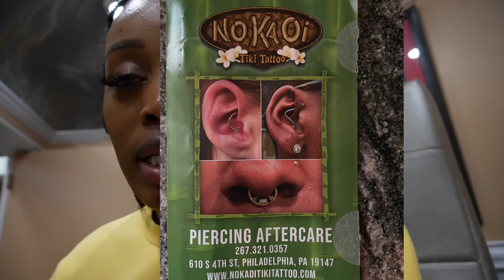Nose piercing vlog * VERY DETAIL￼ED VIDEO 😖* MUST WATCH*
Hi, Peeps  🇯🇲